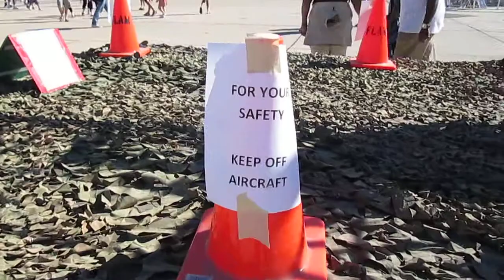Checking out cool helicopters at the miramar airshow